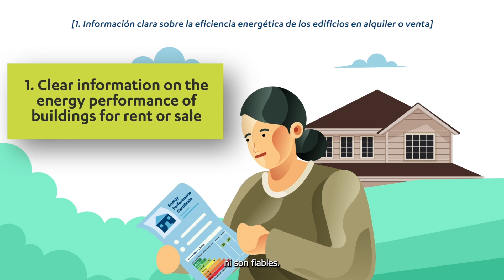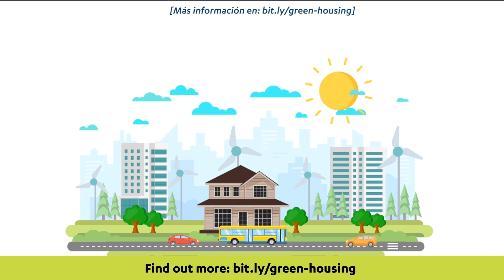Qué necesita el usuario para la mejora energética de su vivienda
Cinco reivindicaciones para hacer realidad la mejora de la eficiencia energética en los hogares.